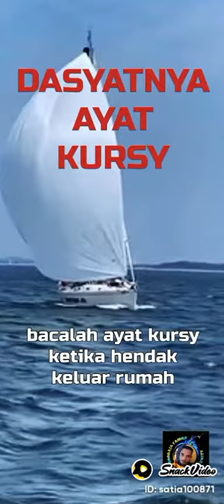Indahnya Nilai2 Spritual